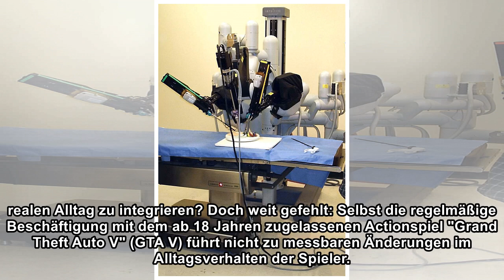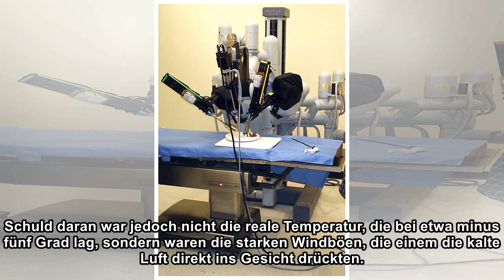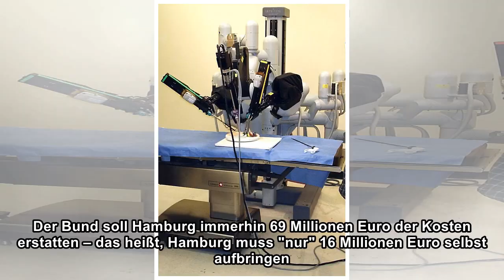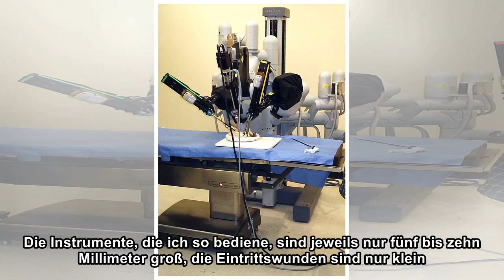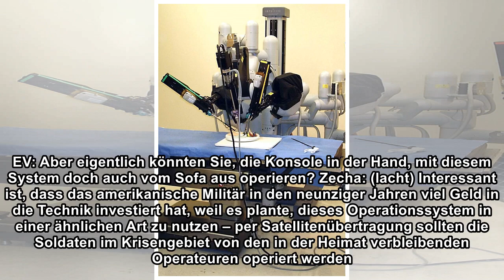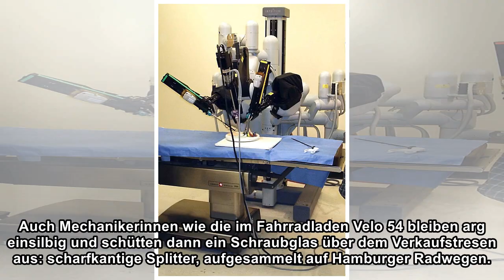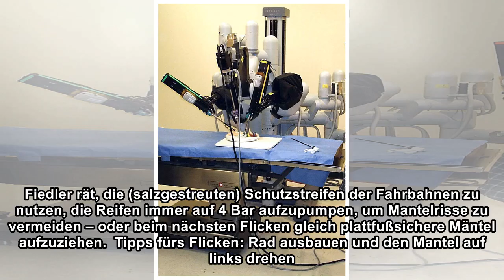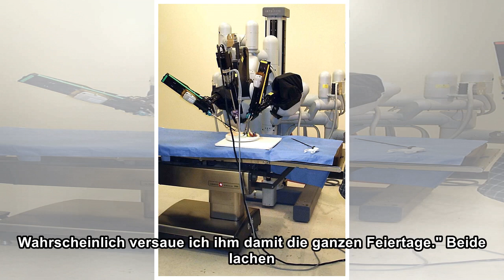Robo-Doc: Der Roboter am OP-Tisch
Mark Spörrle © Vera Tammen der eisige Starkwind hielt in den letzten Tagen nicht nur das Kreuzfahrtschiff "Aidaperla" und den Containerriesen "Antoine de Saint-Exupéry" im Hamburger Hafen fest, sonder...